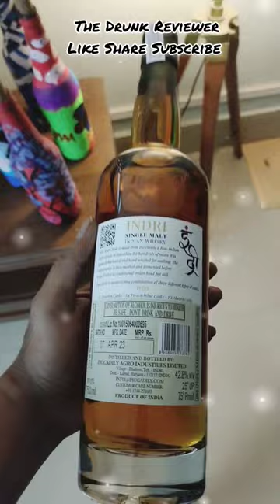Indri Single Malt Whisky😍